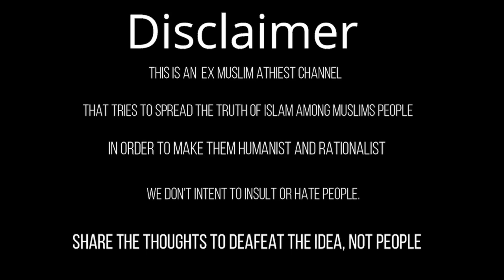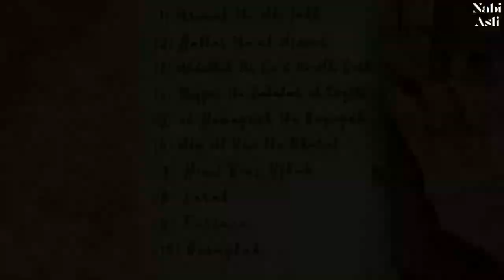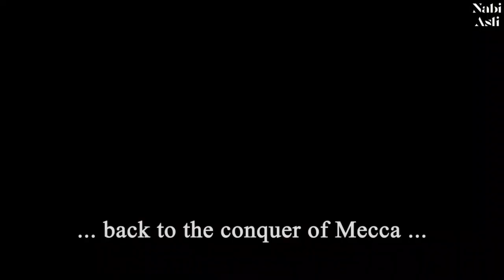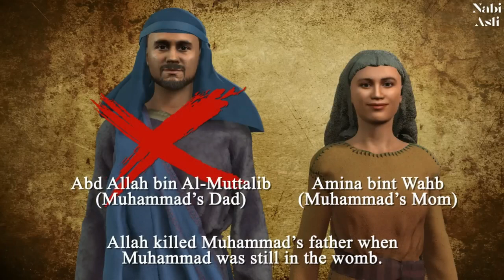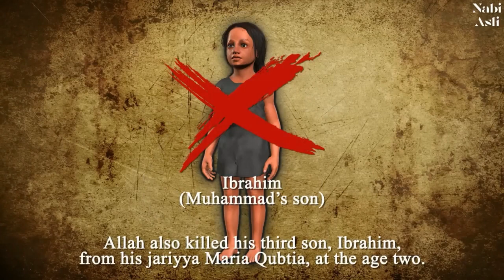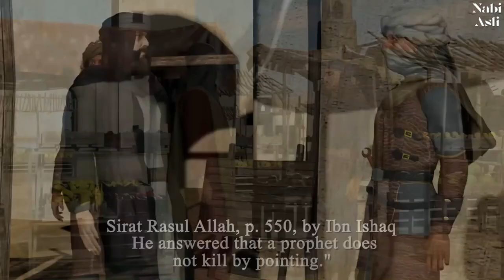Ibne Sarh Ka Islam Chhodna Aur Muhammad Ki Badla Lene ki Nakaami thanks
Being an ex-muslim Athiest, I understand the Islam better than any Individual believer, so I have come up with the information on
on a story of first ex muslim of Islam ibne sarh. he used to wite verses of Quran when they used to be revealed on muhammad.
He could change the words of god whenever he wanted to.